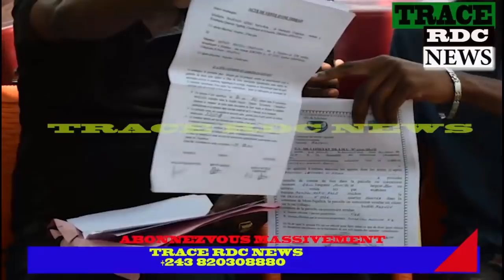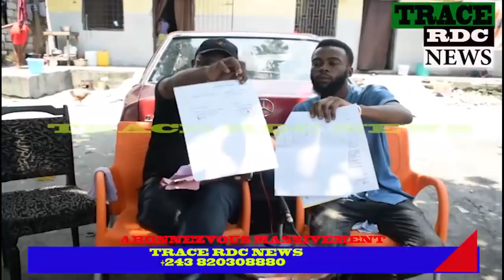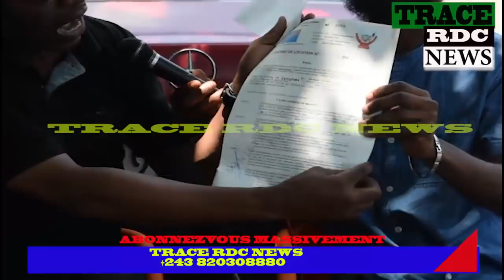5 ANS DE PRISON PATSHO RFI NGEFA ALELI SYLVI MAMPATA NA WERRASON BA BOYI YE A TIKALA NA MAKALA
5 ANS DE PRISON PATSHO RFI NGEFA ALELI SYLVI MAMPATA NA WERRASON BA BOYI YE A TIKALA NA MAKALA